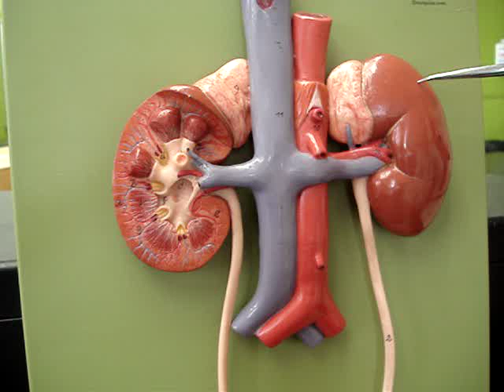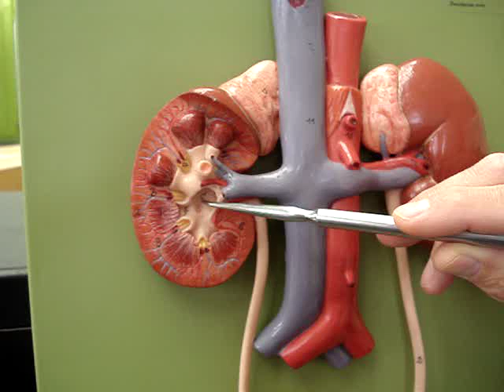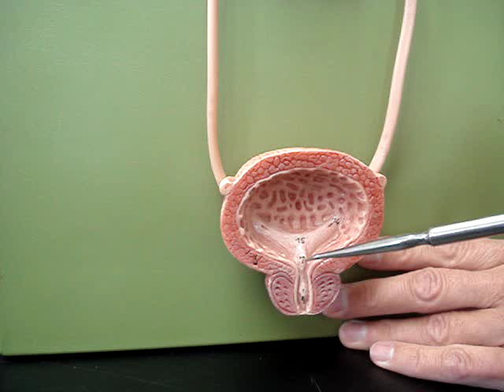Urinary System 1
A descriptive overview of the entire urinary system. Follow the basics of blood and urine flow through the kidneys, ureters, urinary bladder, and associated structures.